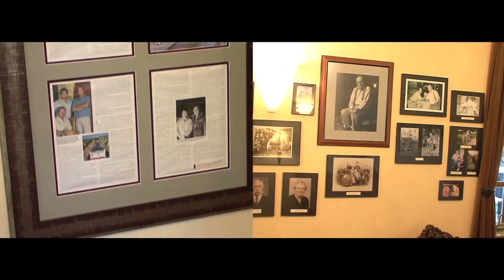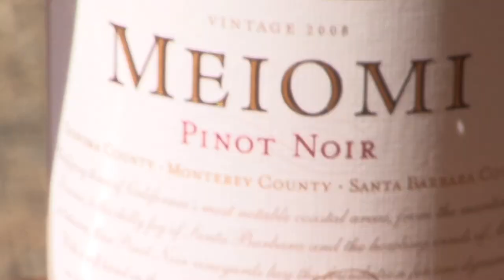Belle Glos Wine : California Wine with Tony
Belle Glos was started in 2001 by Napa Valley's Caymus Vineyards as a Pinot Noir brand. The brand bears the maiden name of Winemaker Joseph Wagner's grandmother, who was a Caymus co-founder. It honors Lorna Belle Glos Wagner's love of Pinot Noir.
Belle Glos has vineyards in 3 locations: along the Sonoma Coast, 240 kilometers south in the Santa Lucia Highlands, and a further 240 kilometers away in Santa Maria Valley in Santa Barbara County.